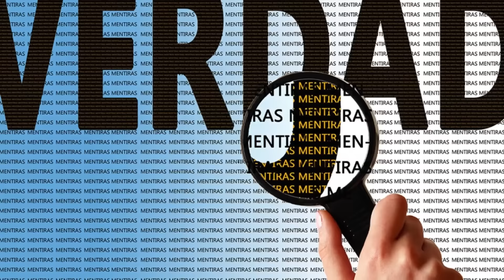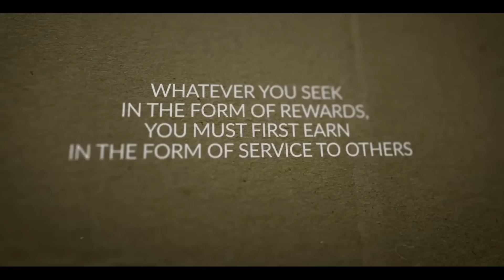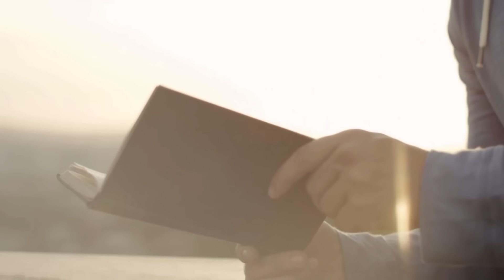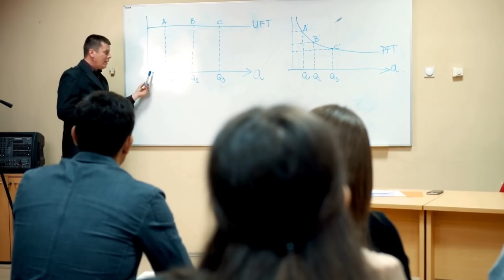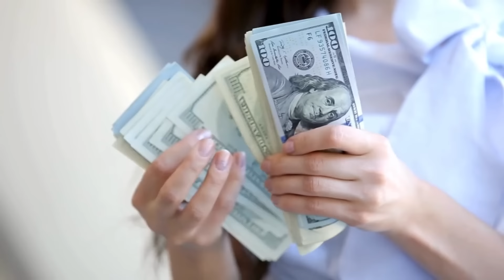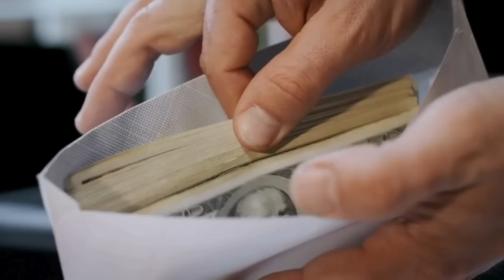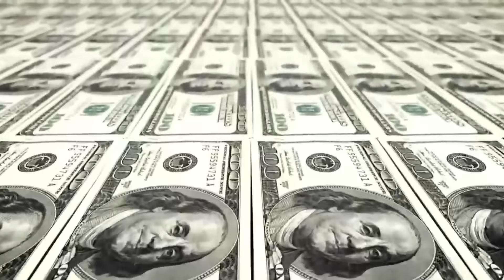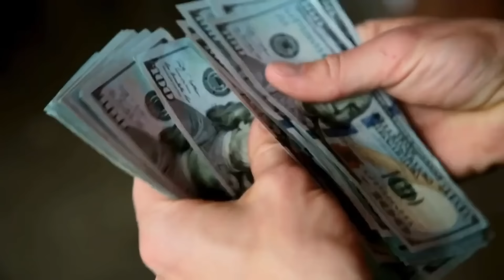Con Este Secreto Atraerás lo que Quieras a tu Vida | Bob Proctor, Napoleon Hill & Earl Nightingale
¿Cuál es el secreto del éxito? Únete a Bob Proctor, Napoleon Hill y Earl Nightingale en este video inspirador donde descubrirás las claves para alcanzar tus metas y materializar tus sueños más grandes. Prepárate para desentrañar los misterios del éxito y aprender cómo aplicarlos en tu vida para lograr resultados extraordinarios.